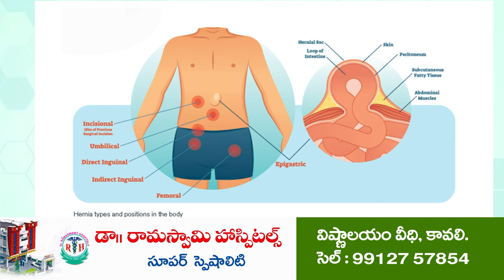నిమజ్జనానికి కట్టుదిట్టమైన భద్రత CI on Vinayaka Nimajjanam | Kavali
నిమజ్జనానికి వచ్చే భక్తులు విధిగా పోలీసు నిబంధనలు  పాటించాలి
సాయంత్రం 6 గంటల తర్వాత వస్తే అనుమతి నిరాకారణ
N3 న్యూస్ తో వినాయక ప్రతిమల నిమజ్జన నిబంధనలు తెలిపిన కావలి రూరల్ సీఐ రాజేష్